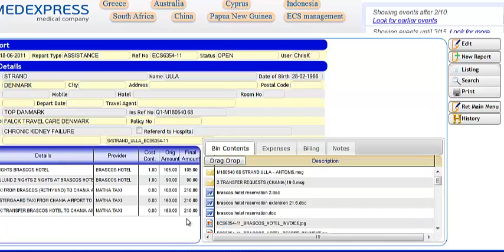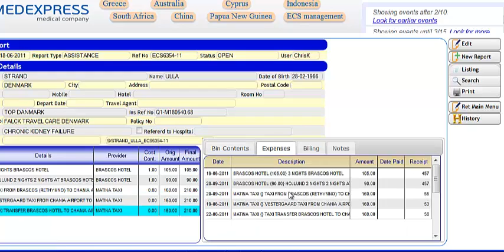Report Manager - Search Provider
Search Medical Reports by Provider